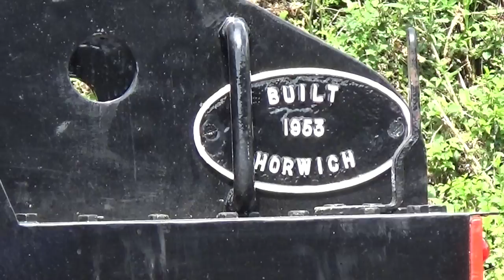Mid Hants Railway 'Service Two Timetable' Sunday 31st July 2016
A mini LMSR-themed day at the Mid-Hants Railway on Sunday 31st July 2016.

The two locomotive are operating to hauling the service two timetable as well the Sunday lunchtime dinning are London Midland & Scottish Railway class 5MT 'Black Five' No.45379 and 'Ivatt' class 2MT tank No.41312.

In the yard at Ropley is the newly overhaul British Railways Standard class 4(2-6-0) No.76017.

Filmed on Sunday 31st July 2016.